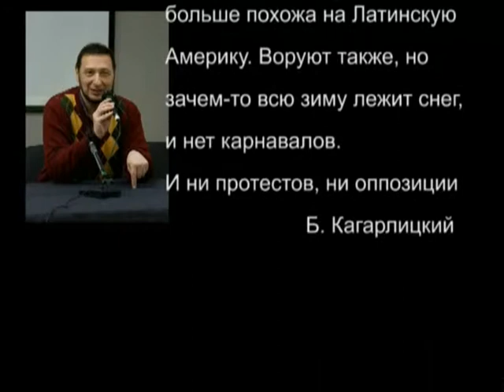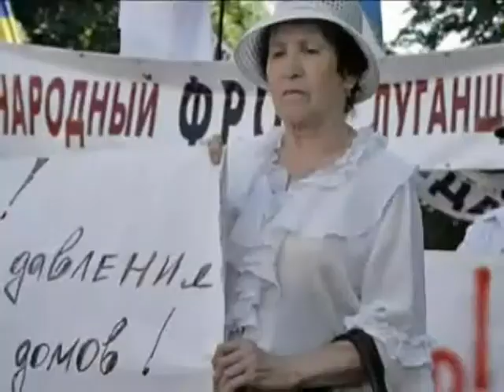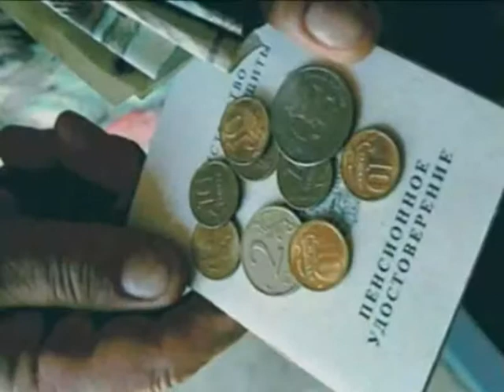Оппозиция вне позиции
Мнения о политической оппозиция в Ульяновской области.